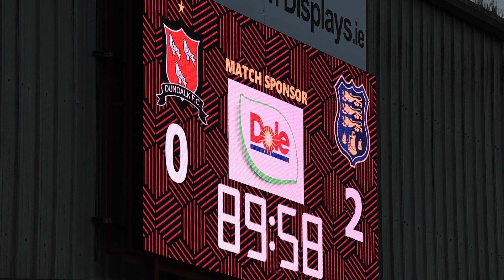PITCHSIDE ACTION | Waterford's European charge continues! 🇪🇺 | Dundalk 0-2 Waterford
Waterford's European charge continued as they got the better of Dundalk in an entertaining battle at Oriel Park.